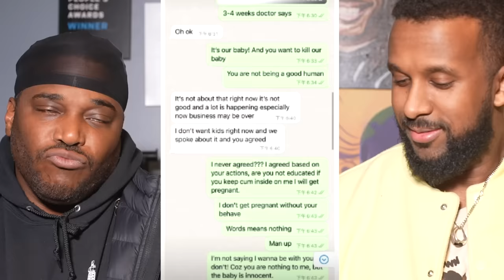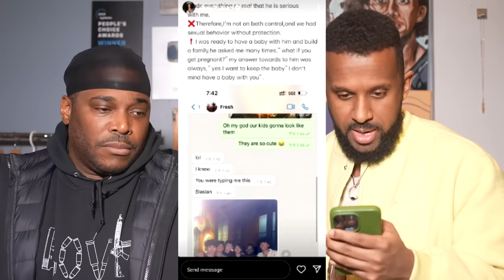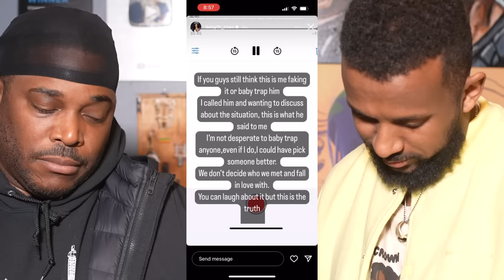Fresh Got Fit PREGNANT. Now He's BEGGING Her To Get Rid Of It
Pug CEO got Daisy Fit Chen pregnant. Now everything is crumbling.